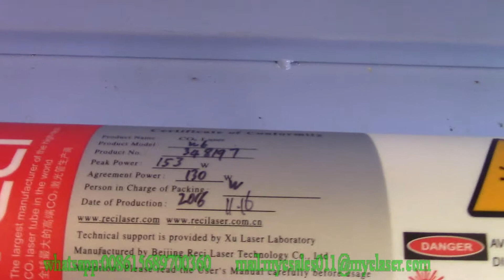MC1390 150W mix laser cutter cutting 1 mm stainless steel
MC1390 mix laser cutter, use 150W CO2 laser tuber, professional auto focus metal laser head, can cut stainless / carbon steel, plywood, die board,MDF,acrylic.etc